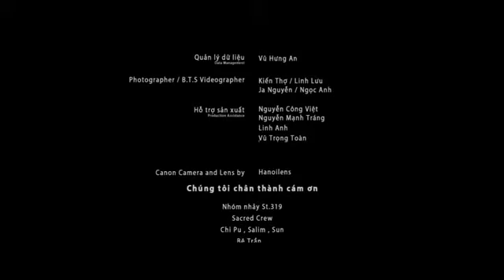Video Clip You I Cường Seven Video Clip 297486